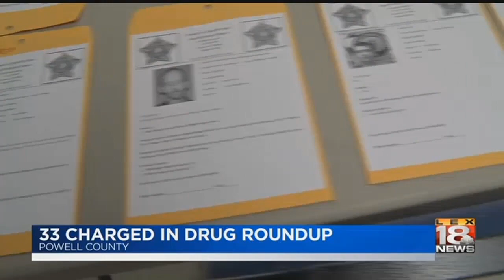33 Charged In Drug Roundup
33 Charged In Drug Roundup